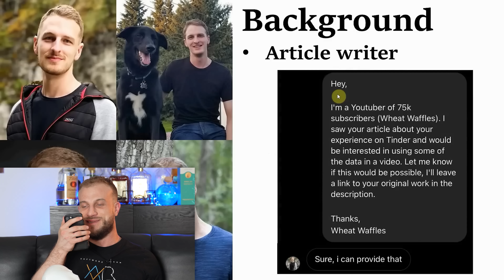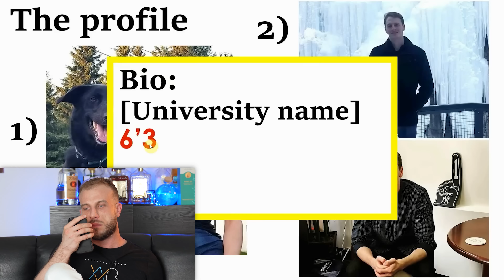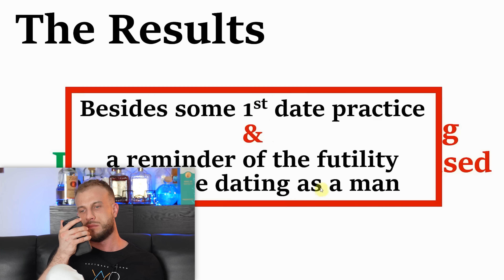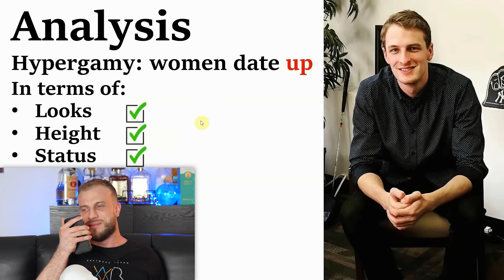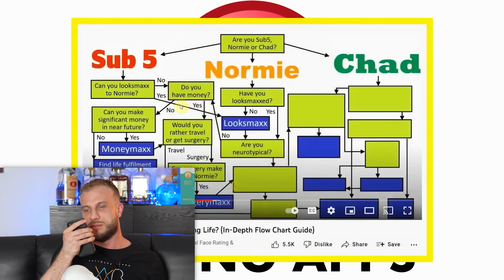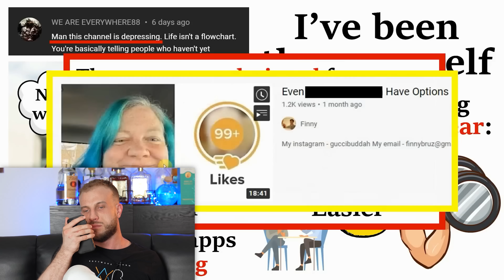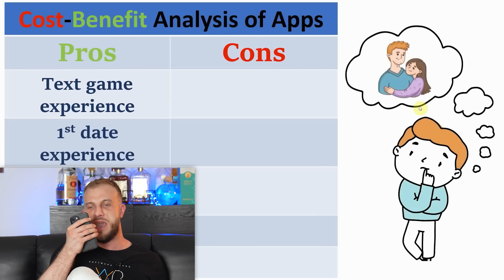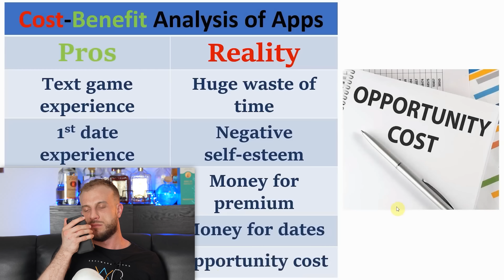Tinder Experiment: Is Online Dating Brutal for Average Guys?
OTHER LINKS